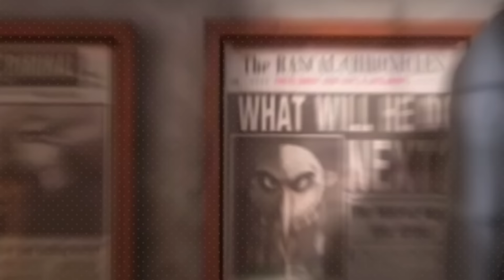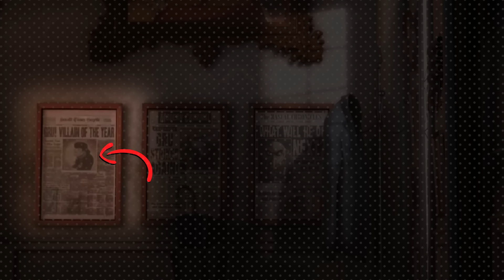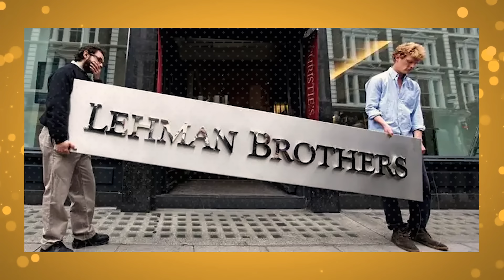20 DETALLES y EASTER EGGS Que SEGURO NO VISTE en MINIONS!